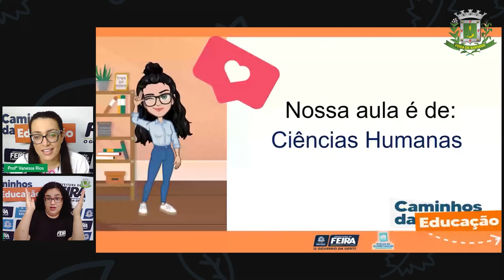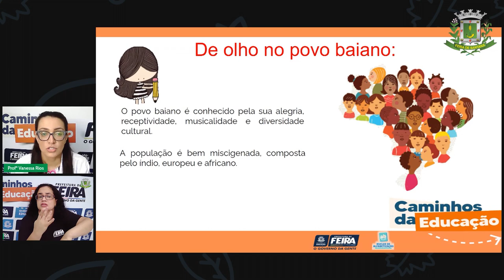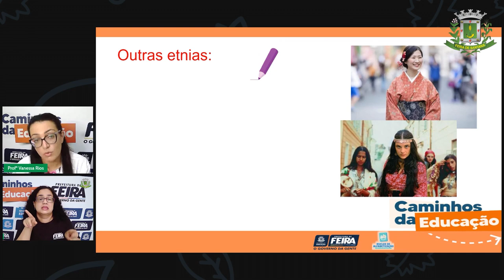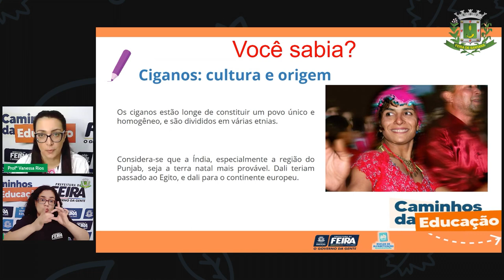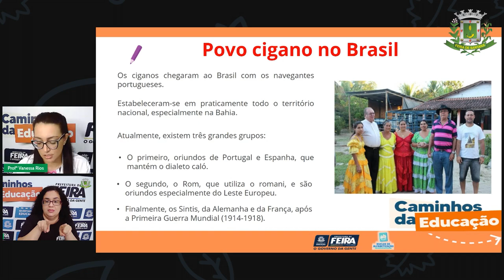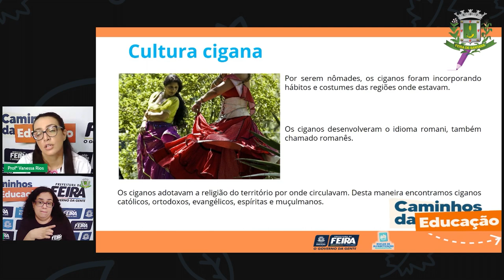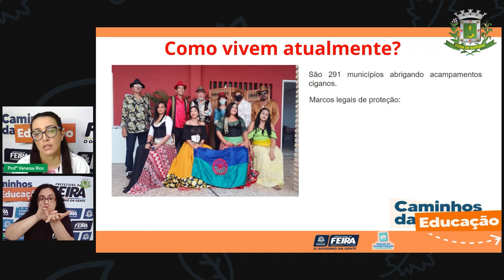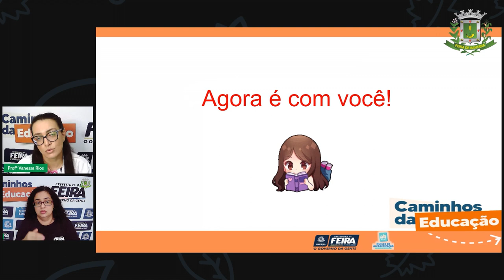Aula 57 5ºANO Profª Vanessa Rios Ciências Humanas Conhecendo as comunidades que deram origem